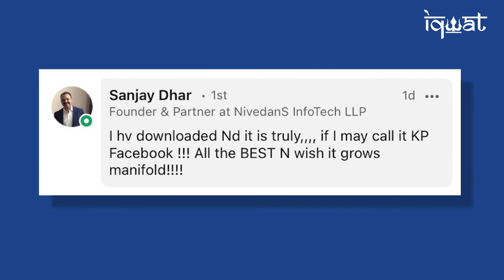iqwat App | Feedback | Responses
We are overwhelmed with the responses we have gotten so far.
Here are some of them. ♥️🥰Thanks everyone for showering iqwat with so much love!

If you haven’t downloaded the app yet, do it NOW!! Available on Play Store and App Store!